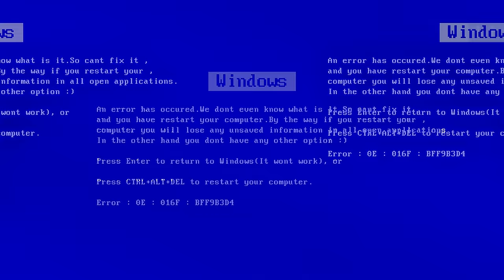ABİME ÖZEL KADIN EŞYALARI DENETTİM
Herkeseee selaaam nasılsınız umarım iyisinizdiir! Bugün abime özel kadın ürünleri denettim.Yüz maskesinden ağdaya kadar herşeyi denedik .Biz çekerken çok eğlendik umarım sizlerde izlerken çok eğlenirsiniz iyi seyirleeer :)